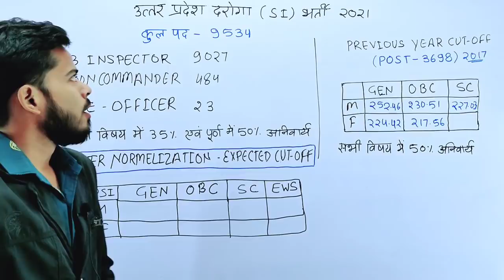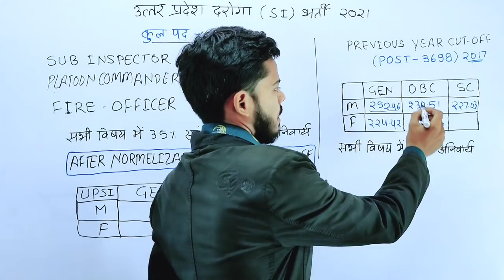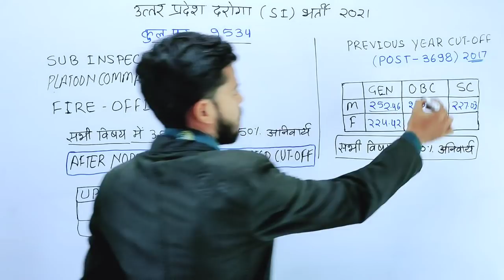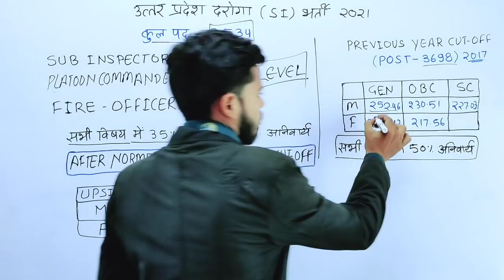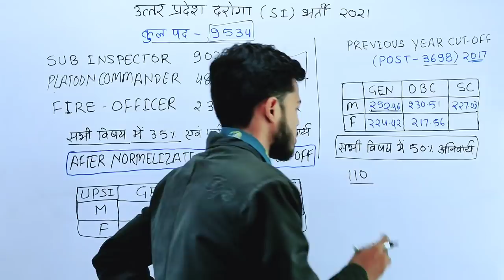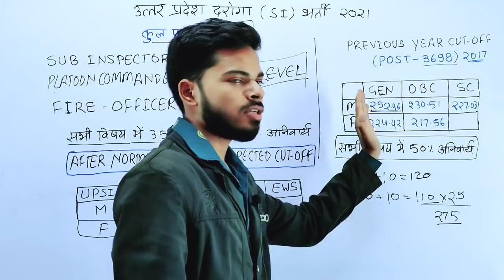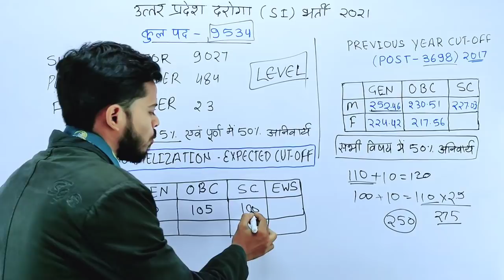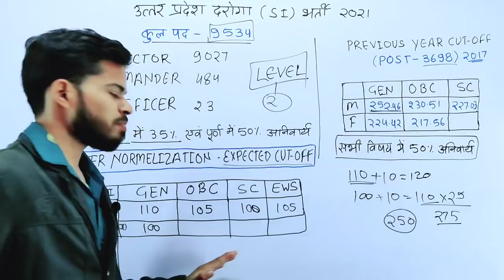up si cut off 2021 | इतनी जा सकती है upsi cutoff 2021 में | परीक्षा के level को देखते हुए merit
UPSI expected cut off 2021 | कितने नंबर वालो को physical का मौका मिलेगा | 2 दिन के exam के बाद |

upsi cutoff